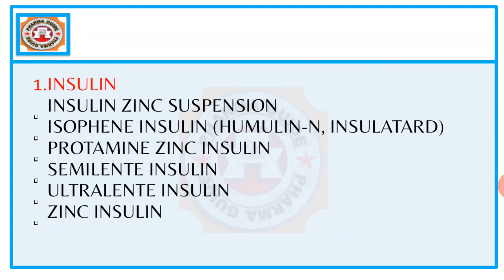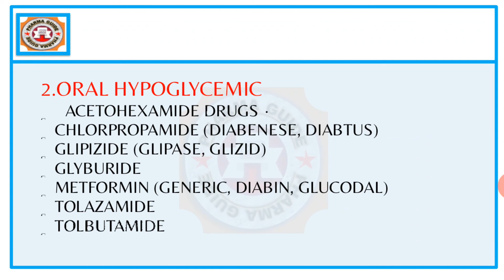DRUGS OF HORMONAL DISORDERS ANTI DIABETIC DRUGS PART 1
PHARMA GUIDE-THE KEY OF SUCCESS.

I WILL SHOW YOU ABOUT THE

DRUGS OF HORMONAL DISORDERS ANTI DIABETIC DRUGS

PART 1.

DRUGS OF HORMONAL DISORDERS STEROID HORMONES

PART 2.

IN THIS VIDEO IN NEW B.PHARMACY NEW SYLLABUS ALL SYLLABUS AND DEATILS AND NEW PCI RULE NEW SYLLBUS INCLUDED

 IN THIS VIDEOALL SUBJECT AND ALL UNIT INLCUED AND EVERY CHATPER AND OTEHR GENERAL SUBJECT ADDED IN THIS PHARMAGUIDE VIDEO

AUR SABHI PHARMACY KE SUBJECT KE VIDEO AATE RAYENGE
AUR AAPKO JO SUBJECT KA VIDEO CHAHIYE TO PLZ COMMENT KIJIYE AUR PHARMA KE VIDEO DEKHTE RAHE

IN THIS PHARMA GUIDE CHANNEL INCLUDED OVERALL PHARMA.
PHARMA EDUCATIONAL INCLUDED VIDEO I WILL SHARED PHARMA EDUCATION AND OTHER KNOWLEDGE TRICKS VIDEO.
EDUCATIONAL CHANNEL RELATED TO PHARMACY
VARIOUS IMPORTANT TOPICS TO PHARMA RELATED
ALL PHARMACY RELATED EDUCATIONAL VIDEOS AND OTHER TRICKS.
FORWARD MSG IN GROUPS VARIOUS IMPORTANT TOPICS ALL PHARMACY RELATED EDUCATIONAL VIDEOS,

PLAESE

PHARMAGUIDE-THE KEY TO SUCCESS

HRP-PHARMA

HRP-PHARMAGUIDE